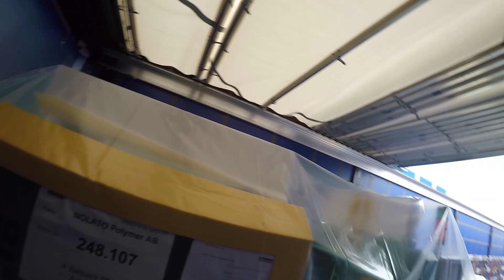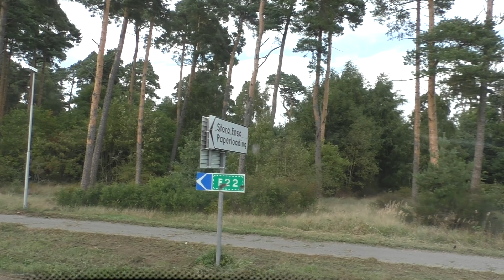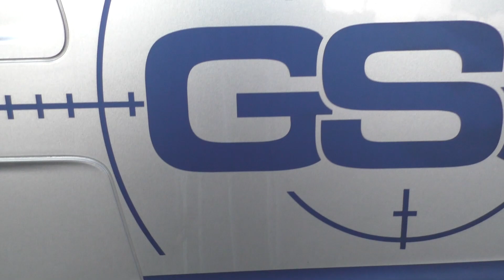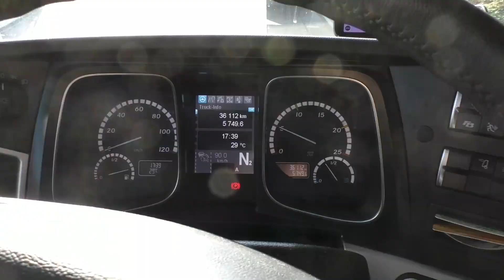Freddy's Fernfahrerwoche - Schweden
In dieser Folge seht ihr den Rückweg aus Schweden ;)